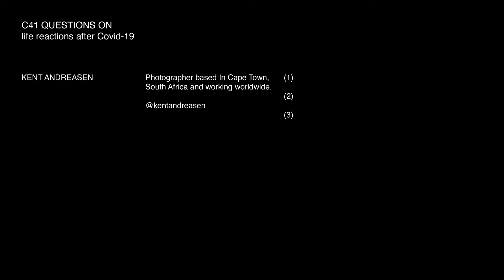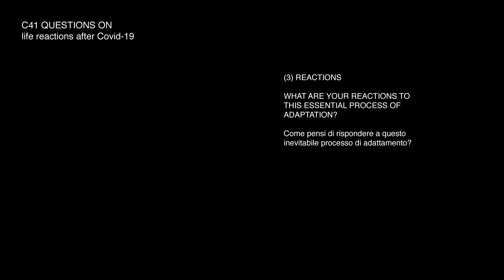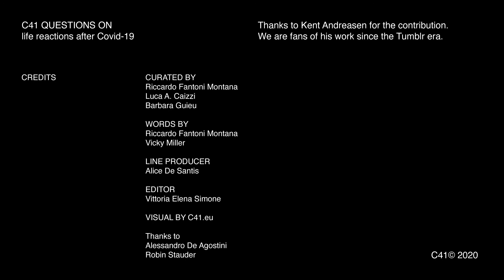C41 Questions On: Life and Reactions after Covid-19, with Kent Andreasen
The sixth episode of C41 Questions On is with Kent Andreasen, photographer based in Cape Town, South Africa and working worldwide. We are fans of his work since the Tumblr era.

Credits:

Featuring: Kent Andreasen
Curated by Riccardo Fantoni Montana, Luca A. Caizzi, Barbara Guieu
Words: Riccardo Fantoni Montana, Vicky Miller
Editing: Vittoria Elena Simone
Line production: Alice De Santis
Visual: C41.eu
Thanks to: Alessandro De Agostini, Robin Stauder